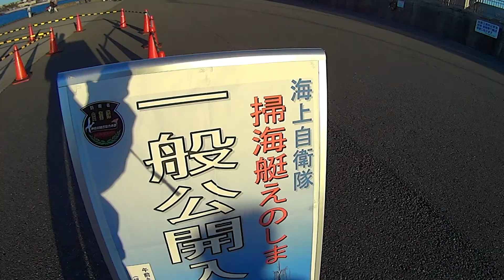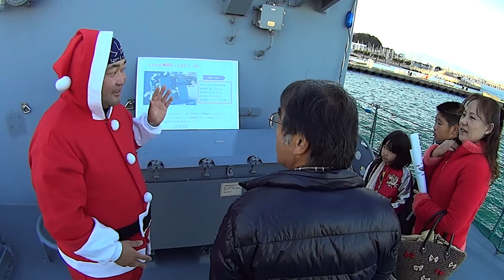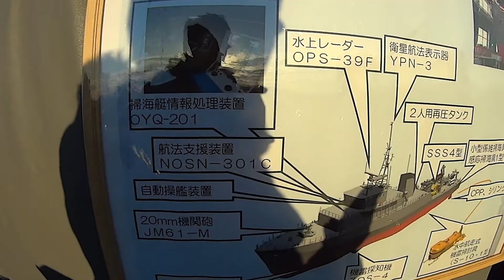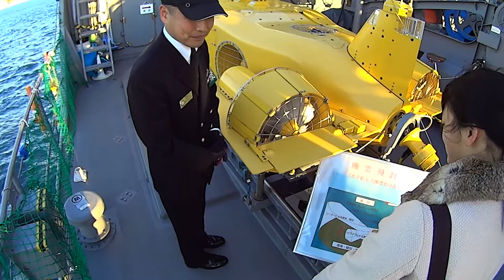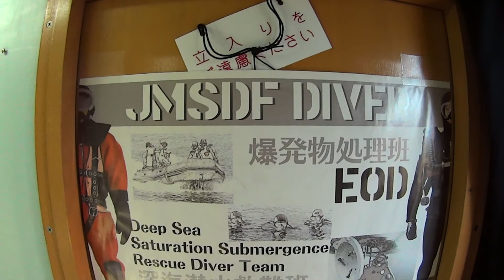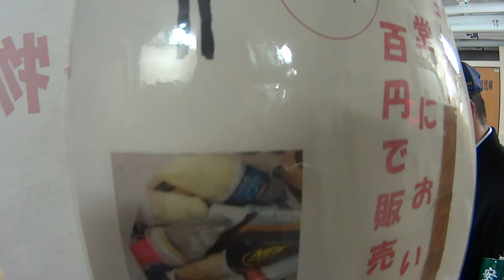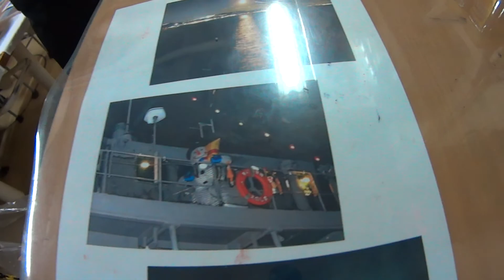[20131222]海上自衛隊掃海艇えのしまx03「●クリスマス特番～密着!掃海艇えのしま(›∀‹)b～」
海上自衛隊の掃海艇「えのしま」一般公開に行ってきました。
(●ActionCam HD1080i(撮影:SONY HDR-AS15))
日時: 2013年12月22日(日)
場所: 江の島湘南港本船岸壁(神奈川県藤沢市)
内容: 江の島シーキャンドルライトアップ
●艦船ライトアップ
12月21日（土）・22日（日）17:00～21:00
●艦内一般公開
12月22日（日）9:00～11:00／13:00～16:00
JSDF.info